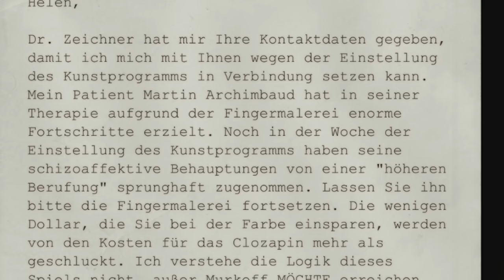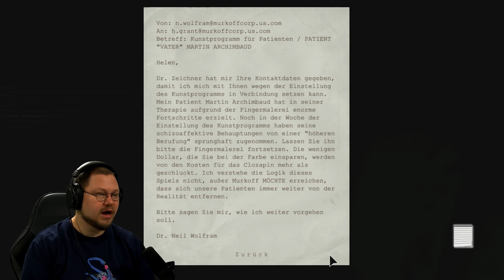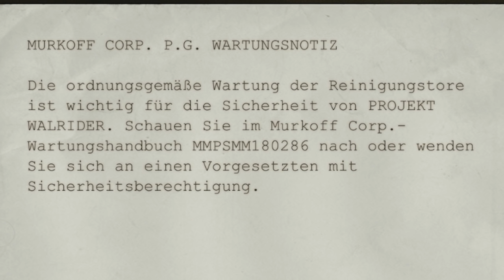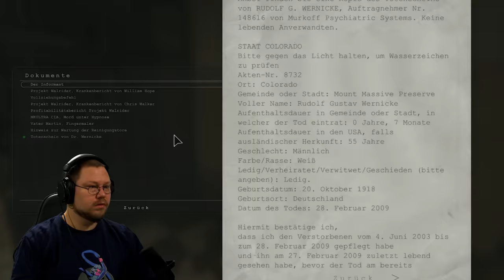Ich werde KOMPLETT WAHNSINNIG | Outlast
Eine neue Folge Outlast für euch weil ihr nicht gedulden konntet. Ezählt euren Muddis, dass ich langsam wahnsinnig werde!